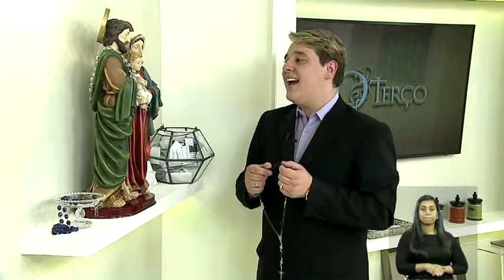O Terço: 28/07/2017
O TERÇO
A REDEVIDA apresenta o programa “O Terço”. Reúna sua família em frente à televisão para dedicar parte do seu dia a Deus. Com a apresentação de Lúcio Cesquin, diariamente telespectadores de todo Brasil rezam o santo terço num laço de fé e união.  O programa é exibido às 18h00, horário de Brasília.